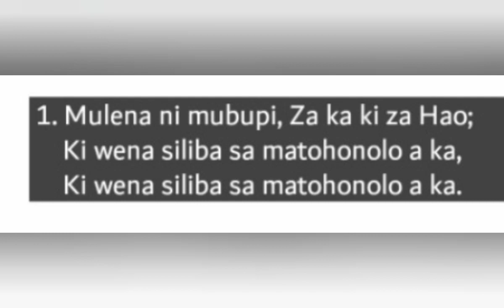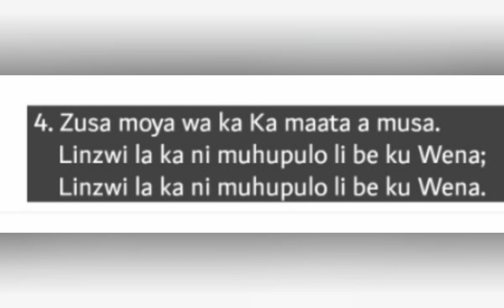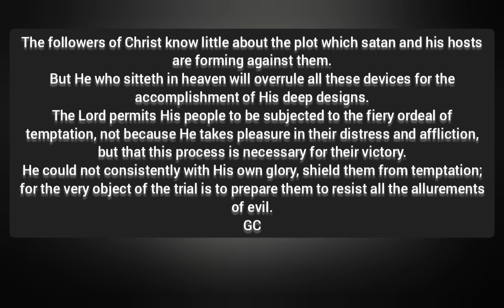MUBUPI NI MULENA KA - MY MAKER AND MY KING